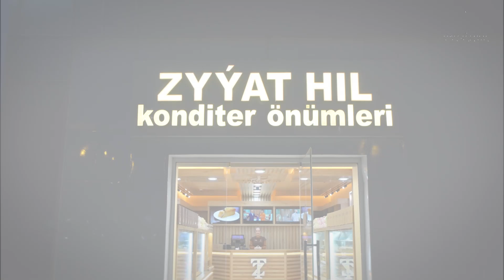«Zyýat Hil»: her gün üçin datly süýjülikler